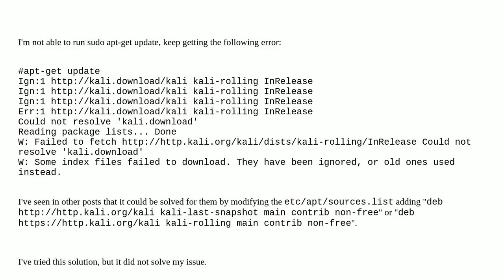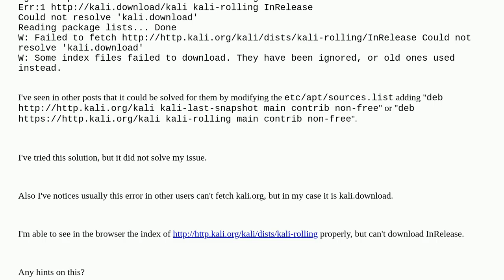Error updating linux - "Could not resolve kali.download"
A special thanks goes out to the community

  linux kali-linux updates